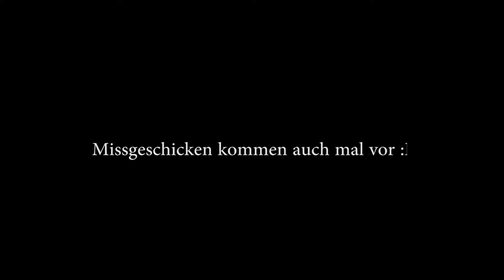Quake Champions - Closed Beta #001 - Massensterben eines Einzelnen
AteriorGames is back! Leider mit einigen Ton Problemen, ich habe den Game Sound zu leise aufgenommen. :\

Quake Champions
First Person Online Shooter von id Software (2017) für Windows, veröffentlicht von Bethesda Softworks.

Let's Play Quake Champions
Kommentiertes Gameplay von AteriorGames.